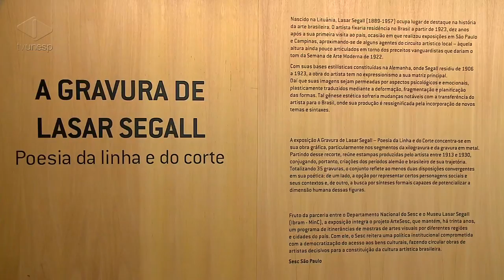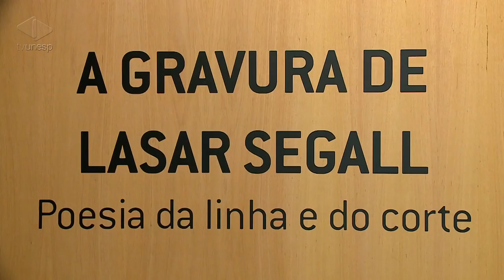Unesp Notícias | Arte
Exposição no Sesc traz gravuras de Lasar Segall
Está em cartaz no Sesc Bauru a exposição A Gravura de Lasar Segall - Poesia da Linha e do Corte. O artista, de origem lituana, mudou-se para o Brasil em 1923 e se tornou um dos grandes expoentes da arte moderna brasileira. A exposição pode ser visitada até 26 de novembro.